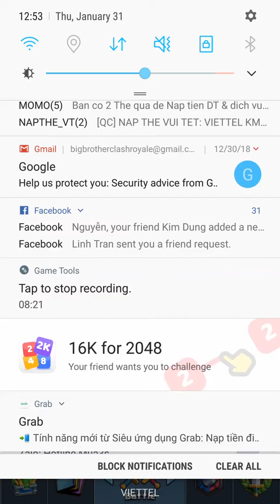Golem Barb Hut vs Hog LJ Valk